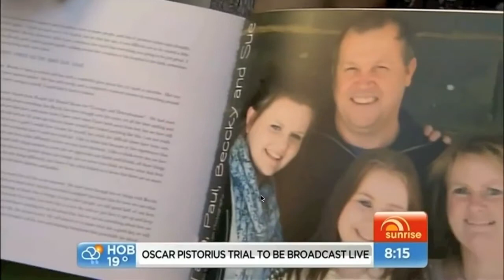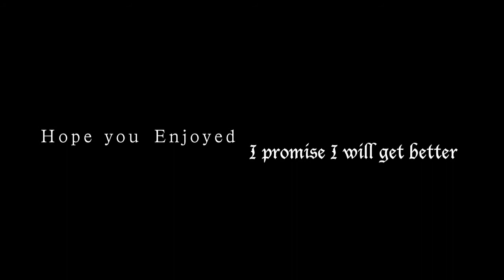My Donate Life Story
Hey Guys,
I am so sorry about the crappy quality but I have being meaning to upload a video for ages.
I have had a lot of things happen in my life and its being a big journey. I am very open to people understanding about my kidney disease, as I said I was contacted by Donate life to share my story on sunrise. They flew mum, dad and myself up to Sydney, unfortunally my sister wasn't able to make it and it was a great experience and have had a lot of positive feedback from people watching the story.
I hope you enjoy the video and there's more to come.
Please think about becoming an organ and tissue donor because it saves life.
And my shout out to this special Girl Gemma Kate, go follow her because she does awesome videos and she's an sweet aussie girl

P.S side note, how can I custom my thumbnails anybody know?
I dont like the thumbnails I have to choose from haha